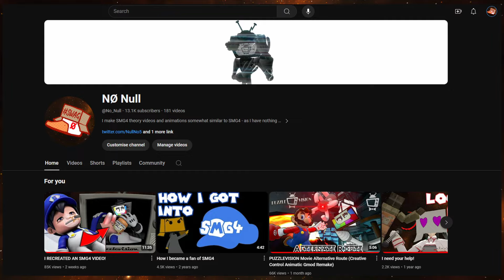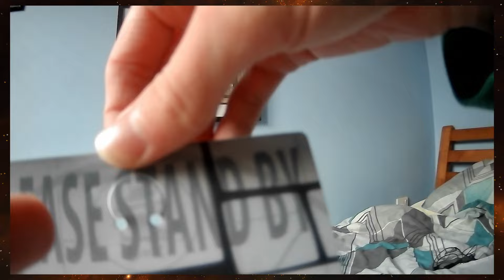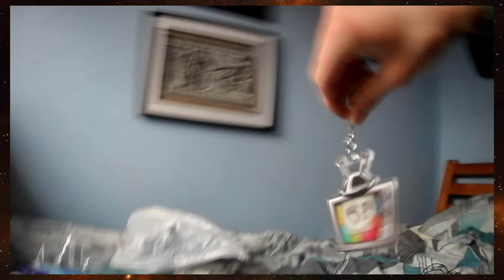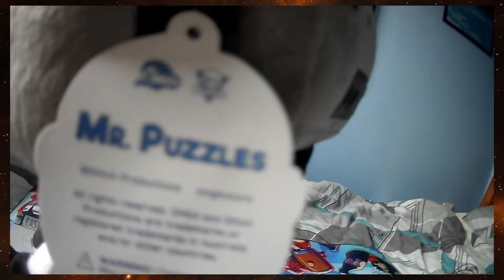SMG4 PUZZLEVISION MERCH SHOWCASE!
My Mr Puzzles plush and Mr Puzzles keychain finally arrived, so lets show off all of the SMG4 Movie: PUZZLEVISION merch I have! Also, Marty keychain is here.

0:00 Intro
0:56 Cringe
2:15 The Merch I Got
3:16 Desk mat
5:35 Owl
6:08 Mr Puzzles Keychain Package
7:27 Mr Puzzles keychain
9:07 Mr Puzzles Plush